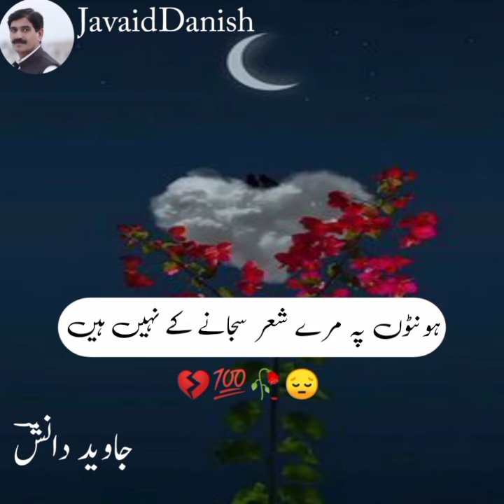Urdu Ghazal| Maiily mein Numaish mn lagany key nahi hain| Javaid Danish |Heart teauching|Poetry